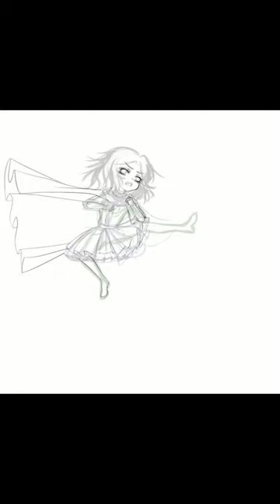Leave the FreNZieD FlaME aLoNE - Elden Ring Fanart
Why didn't you trust your Maiden? 😔